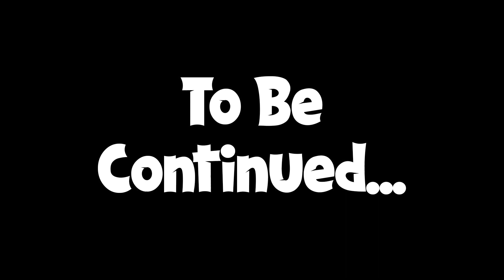We got a date with Angie!! | Lake Part 6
This is part 6 of Lake streamed on Twitch! Things progress a little bit with Meredith and Angie and now they are going on a date! Maybe Meredith will stay in Providence Oaks after all...